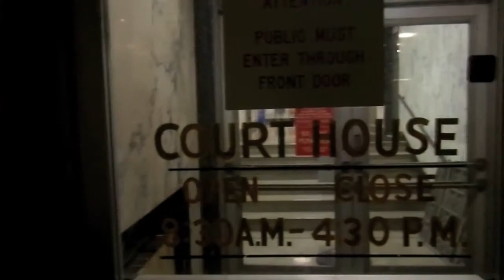Upon the Kette, by I-Vibes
"Upon the Kette", an original performed by I-Vibes recorded at Toes in the Sand in St. Augustine, FL. Video is from PJ Kelly's (now Kelly's) in Clarksburg WV. Featured are Paul Trammell, Jason Valone, Josiah Hassel, Jamie Mclean, and Jon Foster.